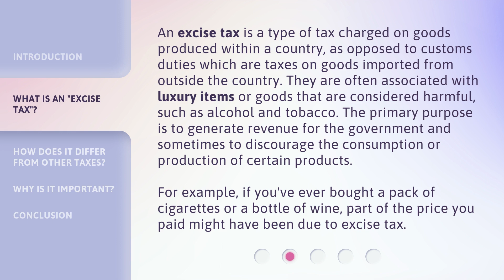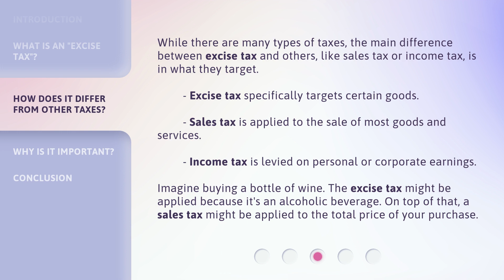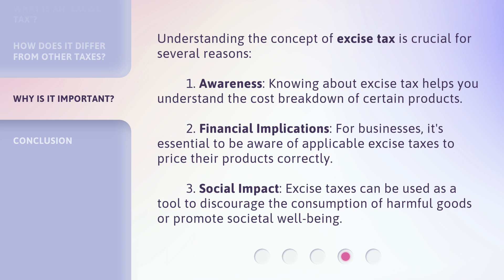Understanding "Excise Tax"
Decoding Excise Tax: What You Need to Know • Join us as we dive into the world of English phrases to decode the meaning of 'excise tax'. Discover what it is, how it differs from other taxes, and why it's important to understand. Let's get started!

00:00 • Introduction - Understanding "Excise Tax"
00:25 • What is an "Excise Tax"?
01:03 • How Does it Differ From Other Taxes?
01:40 • Why is it Important?